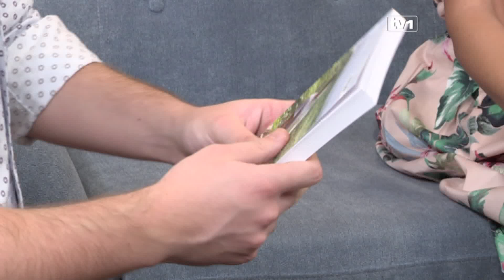Kako proputovati svijet za malo novca? Odgovore zna Robert Dacešin